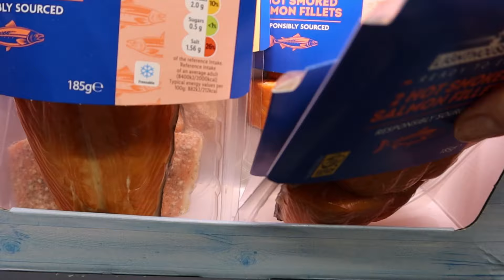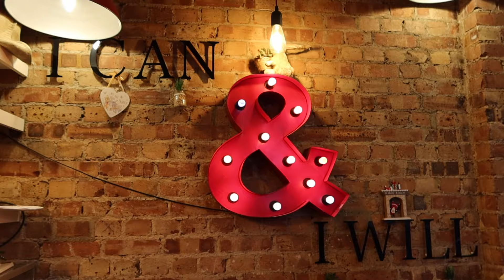VLOG: ZIMNY DZIEŃ W LONDYNIE 🥶 | Agnes